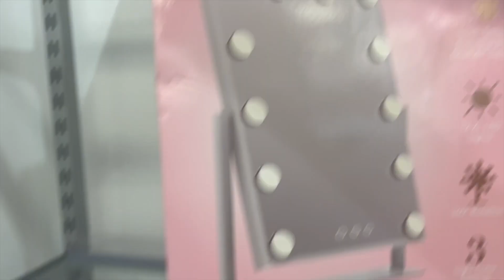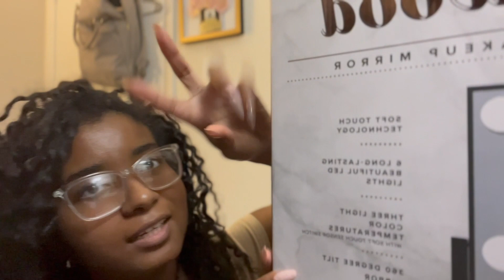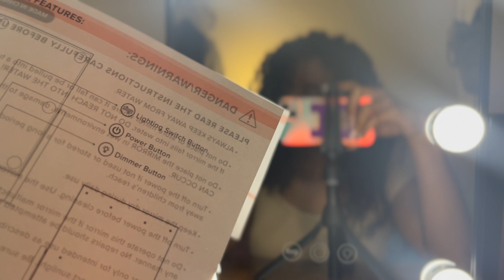WEEKLY VLOG : Buying a new mirror, trying a new makeup look, unboxing, new resturant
♡ Proverbs 12:25 ♡

Hey guys in this video I head to TJ Maxx to find a new mirror, unbox a package, try a very new makeup look for me lol, and go out for sightseeing and rollerskating. Enjoy the video!

♡ Follow me ♡
age: 19, July 14
Camera: iPhone 13
editing: iMovie
♡ If you are reading this God loves YOU! ♡